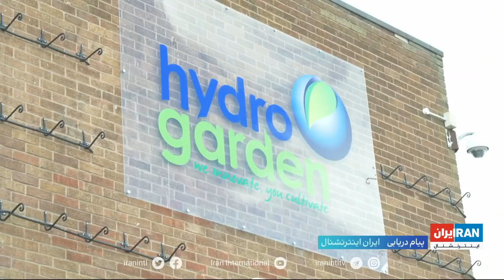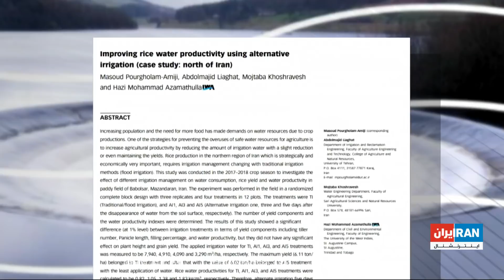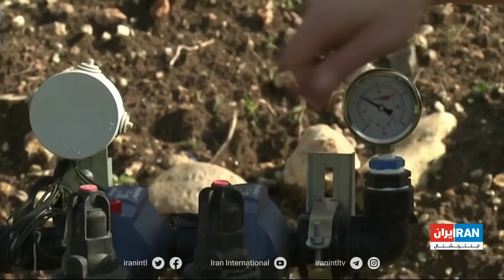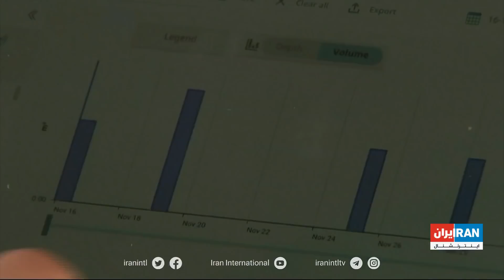انسان، زمین، فردا: انقلابی در کاشت برنج؛ آبیاری قطره‌ای به جای شالیزار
گزارش پیام دریابی درباره کاشت سبزیجات در یک مزرعه عمودی در کاونتری بریتانیا.
گزارش اشکان صفایی درباره روش تازه کاشت برنج با آبیاری قطره‌ای.
معرفی کویر کوه سرخ و همای سعادت.
خبرهای کوتاه از محیط زیست.
تقدیم برنامه به دکتر زیبا جمزاد.